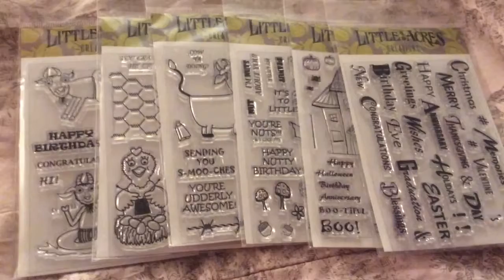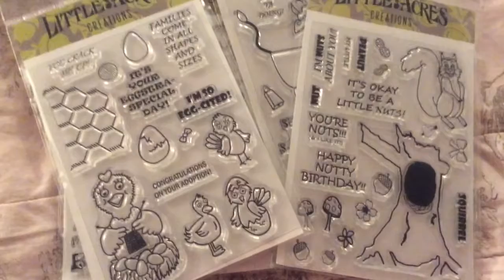ENABLER ALERT - Little Acres Creations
Celebrating Little Acres Creations 6 month anniversary, since the store opened.